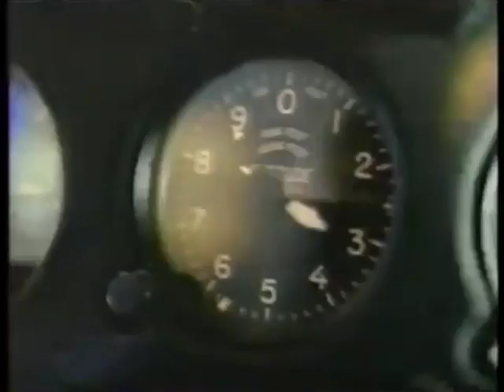Buddy Lee: Broken Arrow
This video is a Buddy Lee Parody.